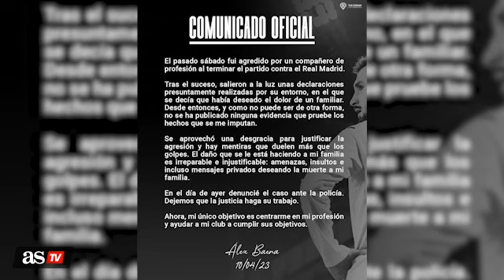Cronología del 'caso Valverde-Baena': así se fraguó todo | Futbol | AS América